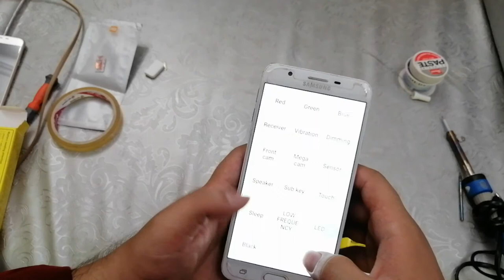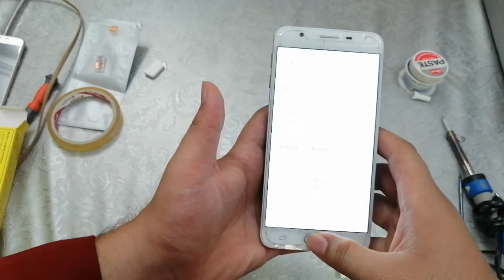How to Repair Charging Jack On Samsung J7 Prime 2020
using tool for help change the charging jack
kawiya bit solding wire motherboard paste